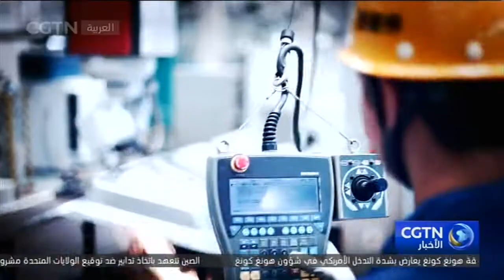انتعاش الاقتصاد الصيني بخطوات ثابتة في النصف الأول من العام الجاري